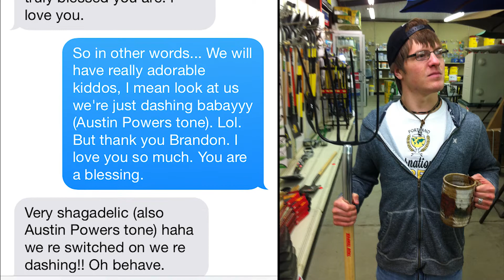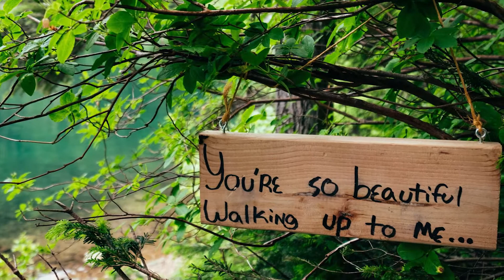Brandon and Dana Proposal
Seattle, Wa